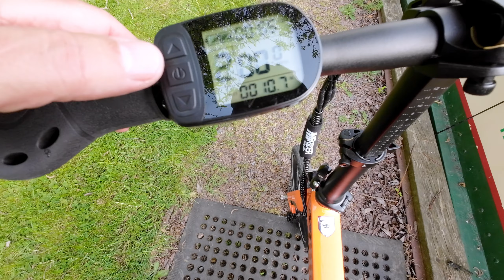Bikes, burgers and the usual boll*cks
Paul decides he's a fat bar steward and needs some exercise as he munches on a beautifully cooked burger and sips on another pilsner. Maybe his bike is the answer, or maybe a new one that can take him a little further afield? All the usual nonsense ensues in this episode. Thanks for all your support and keep banging hard, the Like button I mean you dirty devils!